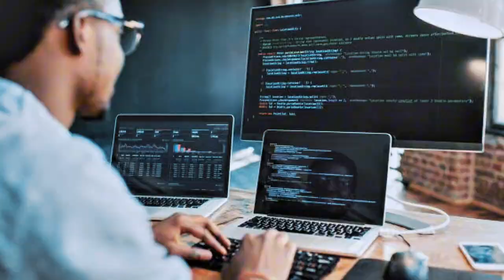I met Kachi .... he hates romantic movies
Having kachi on this episode of ‘VIBE’ was everything I thought it would be, He is such fun and interesting soul. Enjoy